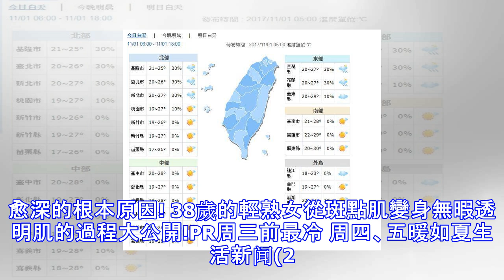高温30度！北、东部短暂雨！菲中热低压恐成轻颱「丹瑞」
高温30度！北、东部短暂雨！菲中热低压恐成轻颱「丹瑞」 天气多变化，告别前几天阴凉天，今（11月1日）天东北季风减弱，气温回升，西半部高温有机会达到30度！大致说来，全台为多云到晴天气，闱北部、东部、马祖有短暂雨！另目前位于菲律宾中部群岛的热带性低气压持续发展，不排除成为今年第23号颱风「丹瑞」。 秋老虎又发威！今日至明日白天东北季风减弱，气温稍回升；台湾北部、东半部地区及马祖有局部短暂雨，其他地区及澎湖、金门为多云到晴。气温方面，北台湾温度明显回升、东半部27至28度、西半部高温有机会达到30度，高温天气将持续到明天。据《天气风险公司》指出，明天晚上新一波的东北季风报到后，北部、东部会再度转...